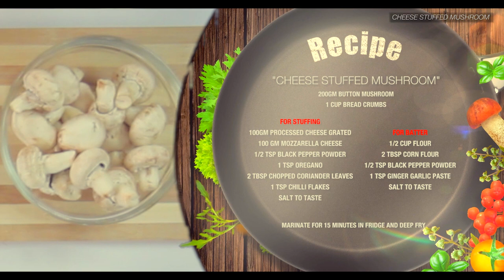Cheese Stuffed Mushroom | Mushroom Recipe || Fried Mushroom || Shami Beyond The Platee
Team-
Chef Shameena Tak
DOP & Edit - Tassaduq Hussain
Background Score - Anamik Chouhan
Light & Grip - Mathur, Laxman & Dashrath
Set - Shami Beyond The Platee

Try Out The Recipe & Share With Us Your Experience, Tag Us On Instagram Or Facebook With The Recipe’s That You Have Tried We Will Review It & The Best Picture Will Get A Shout Out In Our Next Video. If You Are Facing Any Issue Regarding Any Recipe Or You Have Any Feedback Comment Down Here In The Comment Section.
Don’t Forget To Tell Us Your Exciting Food Stories.